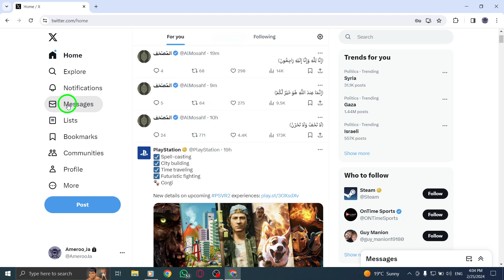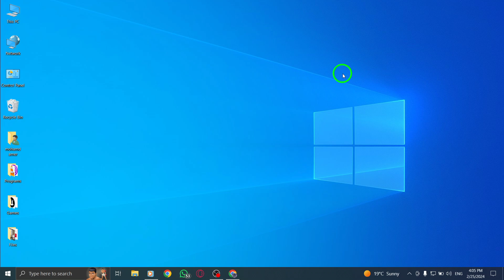How To Search In Direct Message On X Twitter On PC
Learn how to efficiently search through your Direct Messages on Twitter using your PC with these simple steps:

1. Navigate to your DMs and tap or click on the search bar.
2. From there, type in keywords and names of the conversations you're looking for and messages, groups, and people with those keywords or names will populate.
3. To go directly to the message, tap or click on the search result.

Master the art of searching in Direct Messages on Twitter on your PC with this easy-to-follow guide. Find specific conversations and messages quickly and effortlessly.